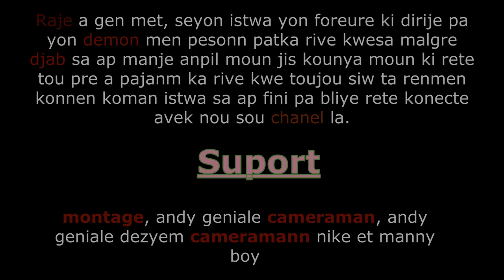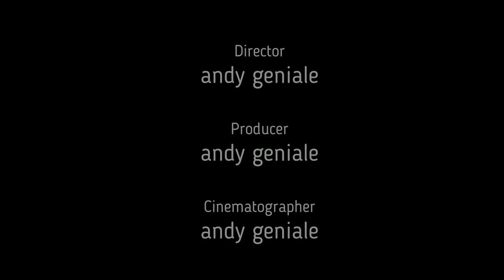Raje a gen met epizod #15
raje a gen met#demon#djab# video sa explike yon raje kigen met li,dirije pa yon demon men moun ki rete tou pre a pajanm ka kwe.